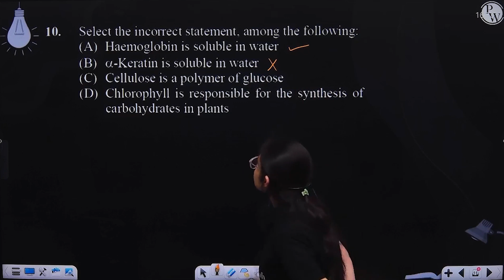Select the incorrect statement, among the following:....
Select the incorrect statement, among the following: 📲PW App